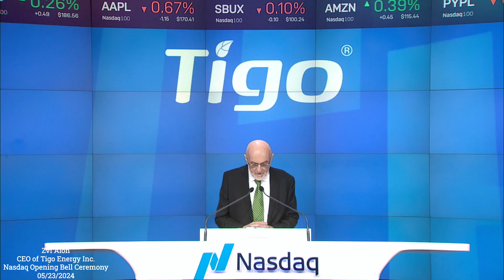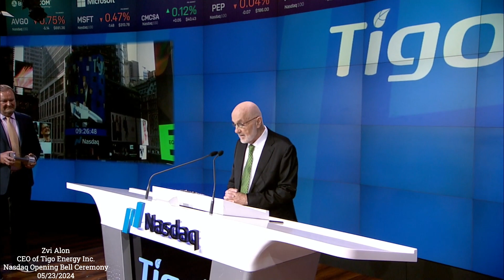Tigo Energy CEO Zvi Alon Delivers Nasdaq Bell Ringing Speech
Wednesday, May 24th 2023, Tigo listed on the Nasdaq Stock Exchange under the ticker "TYGO". Zvi Alon addresses the past, present, and future of Tigo Energy during the Ceremonial Bell Ringing in New York City.